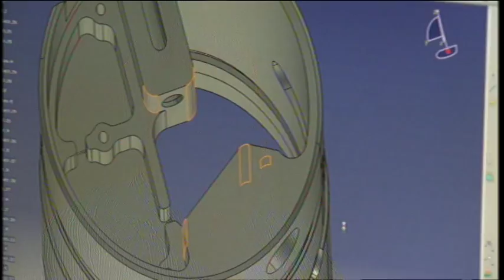Mission Control: Thales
Film about the manufacturing of rockets in Belfast